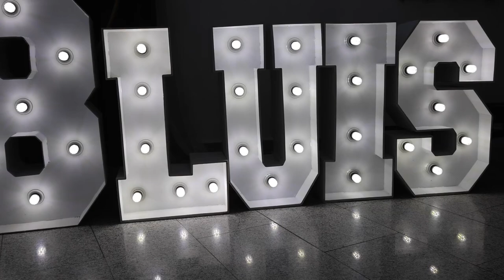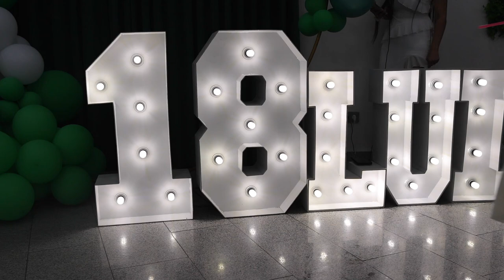Sile de la Cernica Majorat Luis la Craiova